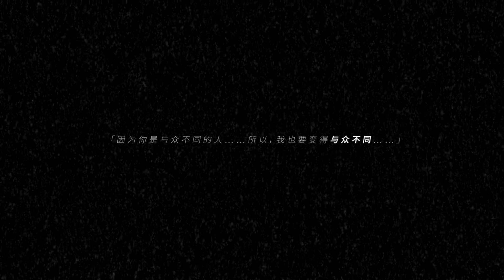《Christmas Tina : 樱色零落·景色萧然 / Christmas Tina : Saitama, 1982. and Guangzhou & Beijing, 1983.》PV1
大人气中日合作AVG《Christmas Tina - 泡沫冬景 -》番外篇(DLC)合集第一弹，
将带大家回顾，那些无法再度回溯的往昔——

「那是成为姐姐的栞奈，决心要背负妹妹一生责任的日子。」
「那是高考落榜的萧然，在台下见证青梅彼此别离的瞬间。」

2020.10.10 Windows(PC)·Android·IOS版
同时发售

PV：Nekoday Team.Moviemaker（分镜·制作：匣中猫；分镜协力：古落；片头手写LOGO：赵2B）

0